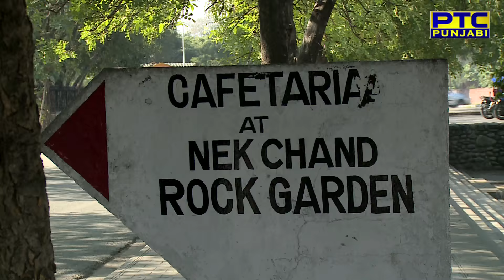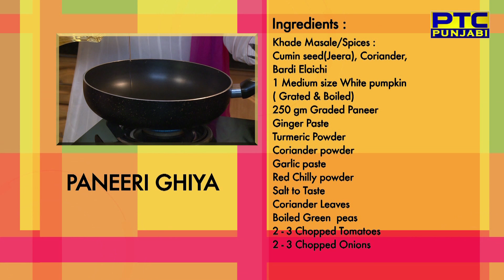Punjab De Superchef | Chef 'Harpal Singh Sokhi' | Chandigarh | Episode 3 | PTC Punjabi